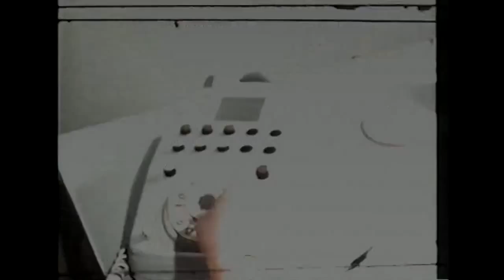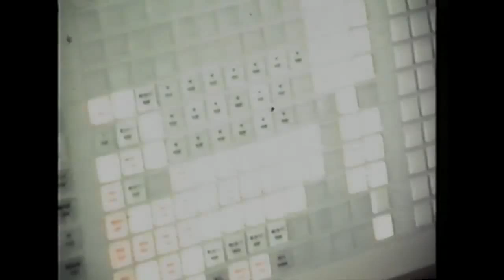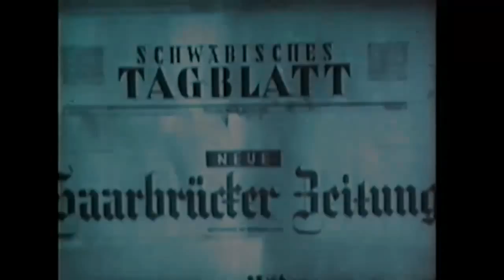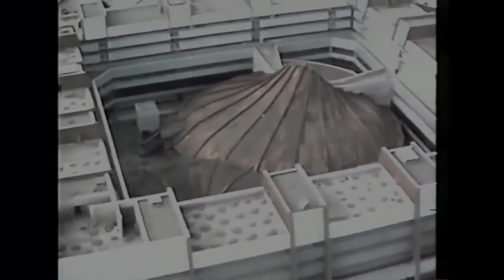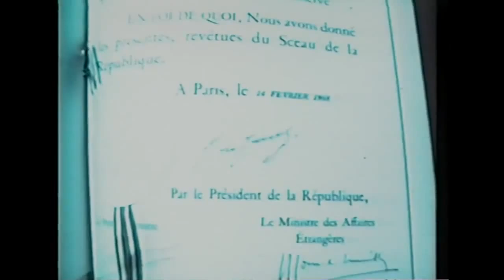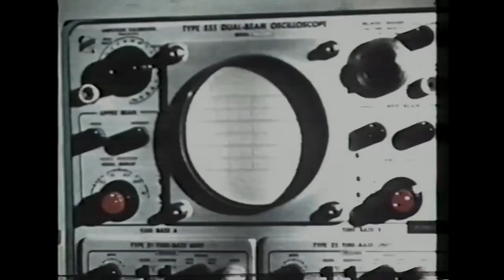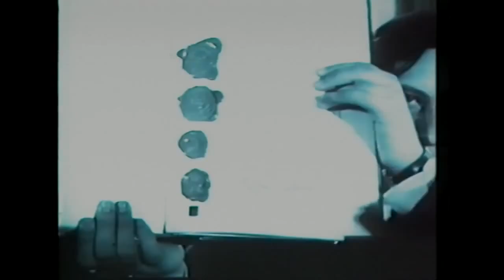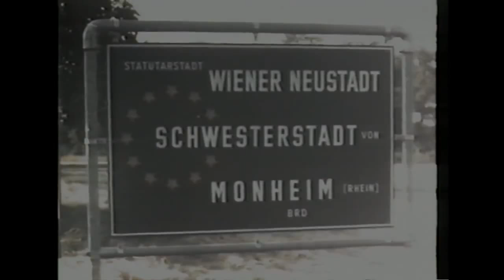AUF DEM WEG ZU EINEM VEREINTEN EUROPA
Österreichischer Rundfunk / ORF – TV – Dokumentation  und  VIDEO – Produktion
 für das „Bundesministerium für Unterricht und Kunst“,
       29 Minuten,  Produktion: ORF - Schulfernsehen 1974, Überarbeitung 1993
       Buch und Präsentation: Anton Salesny